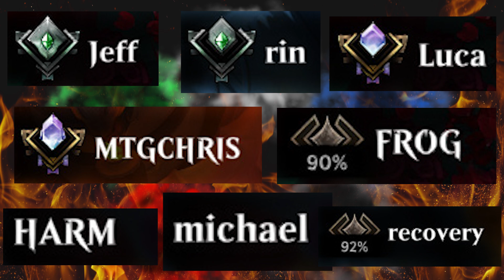The Weirdest MTG Arena Usernames - Part 5 - Or Is It?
It's time for more silly username? Or so you've been lead to believe...